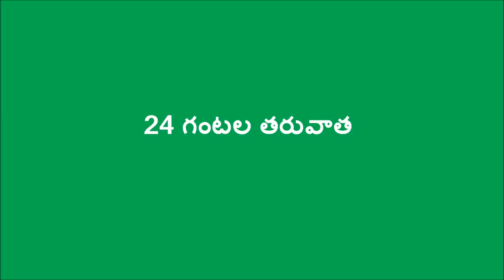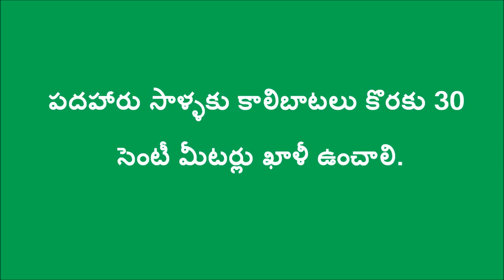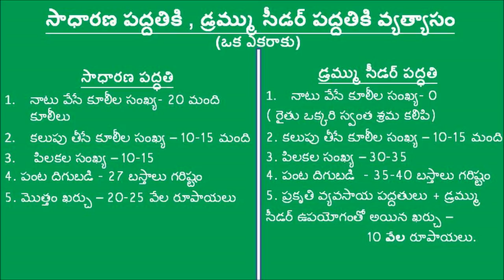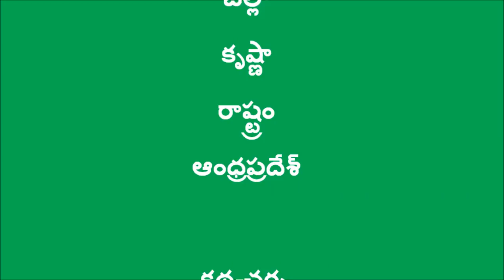Paddy Sowing with Drum Seeder_DoAg&Digital Green_Krishna_A.P.